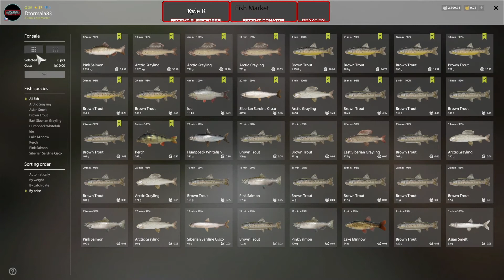Russian Fishing 4 - active spot on Lower Tunguska River - 3-31-22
Hey guys, this is Russian Fishing 4 - active spot on Lower Tunguska River - 240 in 20 minutes

I'm working with transitions and I noticed that there is some flickering going on during it. I will improve on this on future videos. Hope that these transitions isn't no problem with you all.

Tunguska River
E6

104:100

Speed 30
with
pause
Max Cast